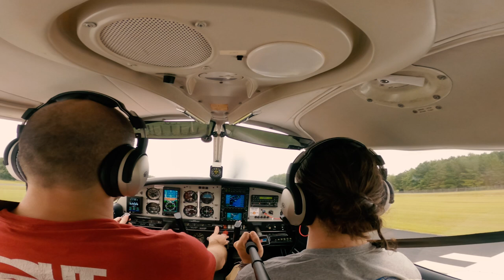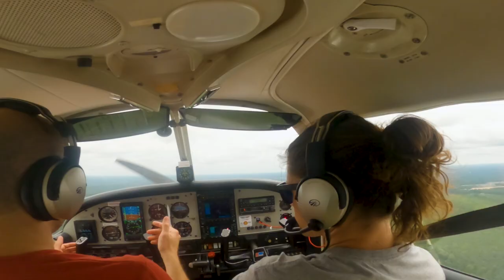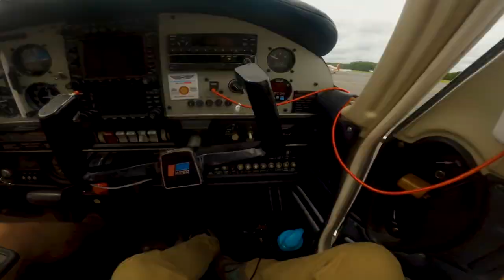This Guy Crashed His Airplane and we ate Breakfast...